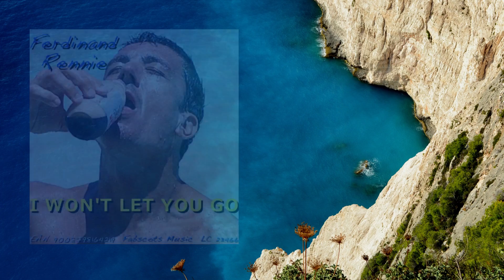I won't let you go - Ferdinand Rennie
I hope you enjoy my uptempo version of this romantic classic!
Amazonmusic